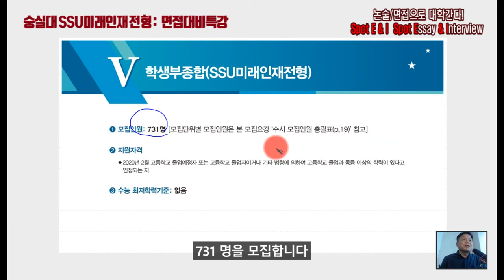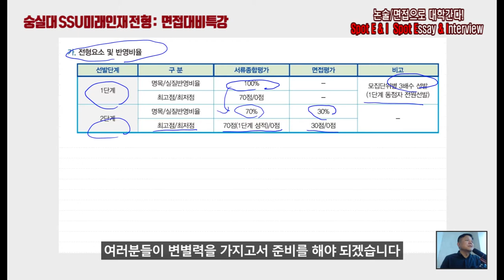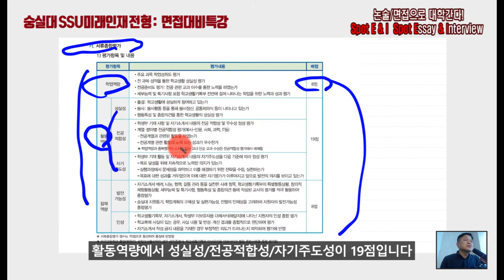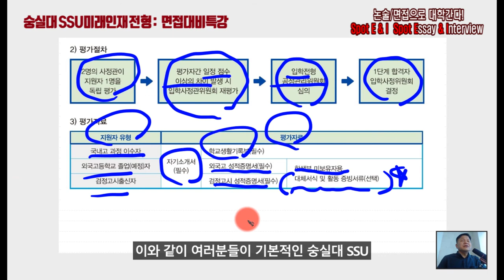숭실대 SSU미래인재전형 숭실대 학종분석 스팟면접팀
숭실대 SSU미래인재전형 숭실대학교 학생부종합전형분석 스팟면접팀 현장강의
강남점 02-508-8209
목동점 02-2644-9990